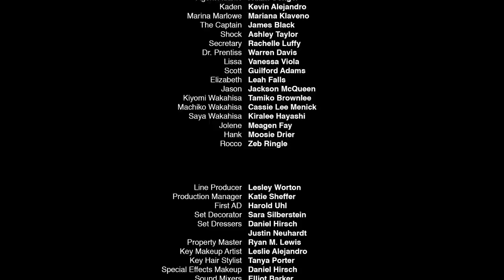The Keepers - Ep.1 Adams & Stephens ©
Film Description: In 1955, a government experiment was designed to create super-humans by greatly enhancing the five senses. After it went terribly wrong, all of the subjects disappeared. Assumed dead, the program was shut down. Years later, evidence of Super-humans started to appear again and, more alarming, new and more dangerous villains. In 2000, The Hive was started to investigate and assess potential "super activity", try to find/recruit super-humans and do daily battle with the growing number of villains in the city. Now it's 2014 and Agents Adams and Stephens, longtime friends and partners, have put in many years at The Hive. They desire to move up into the super specialized "Yellow Sector", who deal directly with Super-humans and Villains on a day to day basis. After serendipitously stumbling upon a mysterious recluse who may be the key to their promotion, they find themselves in a race against time, with their reputations, their jobs, and even their lives on the line.

Film genre: Action/Comedy/ Super Natural

Starring: Stephen Monroe Taylor, Adam Conger, and Kevin Alejandro

Directed by: Kevin Alejandro
Written by: Ashley Taylor
Produced by: Farm to Market in Association with Grey Rider productions
ALEJANDRO FILMS ©

KEY CREW:
Executive Producers: Charlie Sheen
Co-Executive Producer: Kevin Alejandro,Stephen Monroe Taylor, Adam Conger,
Producer: Sascha Rasmussen
Line Producer: Lesley Worton
Director of Photography: Luis Gomez & Harrison Reynolds aka: "Dirty Harry"
Production Design: JJ Wickham
Edited: Paul "Rocco" Forte
Sound:
Elliott Barker ... sound mixer
Jacob Harrold ... boom operator
Barry Neely ... sound mixer
Nick Pavey ... dialogue editor
Isaac Spritis ... supervising sound editor